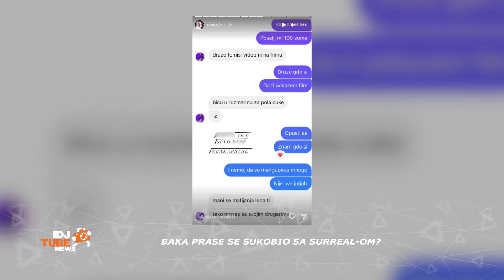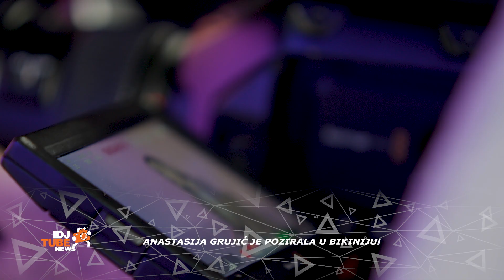BAKA PRASE U SUKOBU SA SURREAL-OM | IDJTUBE NEWS | IDJTV